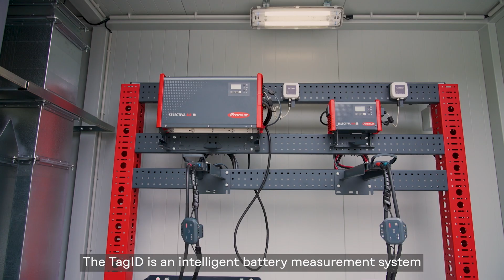Fronius LogiMAT23 - Statement Johannes Spreitzer (EN)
Take the opportunity and let our loading experts present our TagID to you. We simplify your daily (charging) routine sustainably!